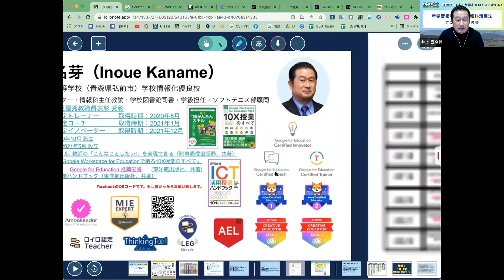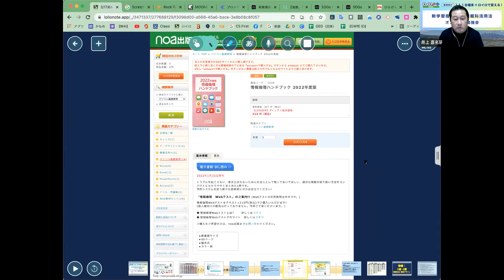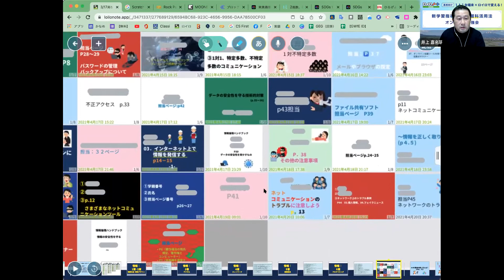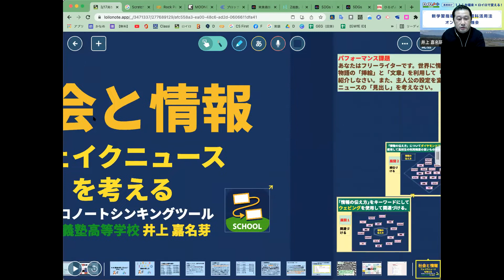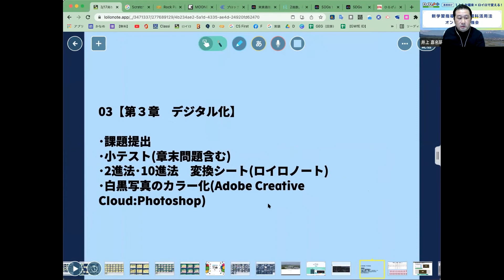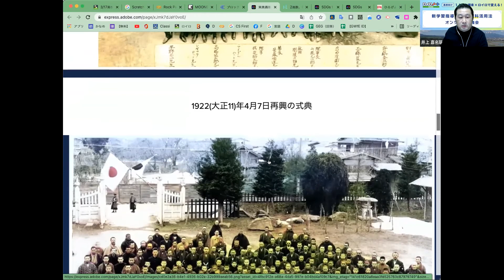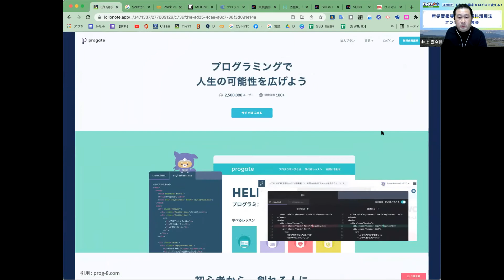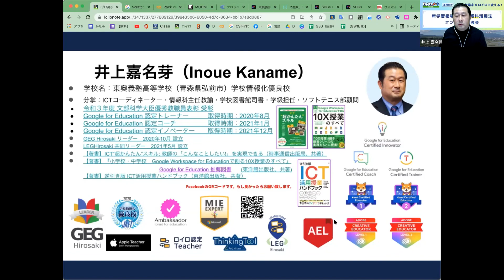情報科 新学習指導要領でのICT活用法 実践発表（東奥義塾高等学校：井上 嘉名芽先生）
2022年3月17日におこなわれた新学習指導要領情報イベントでのアーカイブ動画です。
東奥義塾高等学校：井上 嘉名芽先生から、情報の授業でのさまざまなICT利活用方についてお話がきけました。